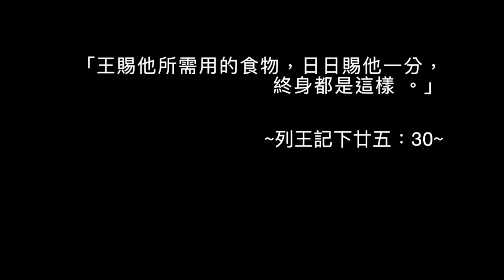司布真每日靈修：列王記下廿五：30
經文: 「王賜他所需用的食物，日日賜他一分，終身都是這樣。」(列王記下廿五：30)

這是上帝百姓的快樂寫照，上帝的子民要學會一天為一個單位，去承擔責任，去享受一天所得。我們一天能吃多少？喝多少？睡覺也只要一張床就能安眠，我們何苦像一般世人，在那兒你爭我奪，爾虞我詐？為了多賺一些外快，而勞碌打拼，結果不但沒有時間去享用，又為這些財富愁煩，怕貶值，又怕被人偷，被人搶，真是何苦來哉！

貪得無厭的人，是不知感恩的人，且自找愁苦把自己刺透。當知有衣有食就當知足，若上帝沒有多給，也當知足常樂，像聖經中約雅斤的例子，王給他的俸給供他一天夠用。上帝給我們的恩典，也夠我們一天所用，而且上帝會源源不絕供應我們，這讓我們一輩子感恩不盡。

親愛的朋友們，在恩典的事上，你要夠用一天的份量即可，你也不能多吃五碗飯，把力氣存到明天。所以，仰望上帝，祈求一天夠用的恩典，藉著上帝的話，重新得力，奔跑天路。弟兄姐妹們，你所需要的一切都在耶穌裡，無論是靈性的、物質的，上帝都會供應，只要你每天來到祂面前。這是何等快樂的人生！！